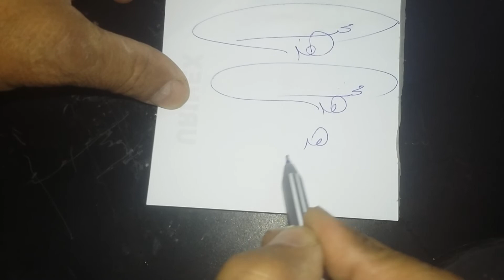التوقيع باسم محب هدى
التوقيع ( ازاى توقع فورمه _ أكلاشيه _ علامة  شخصية )
التوقيع باسم عبد الاله
ياريت اللى يعجبه التوقيع يكتب لى فى التعليقات